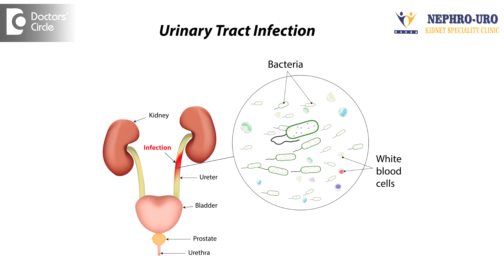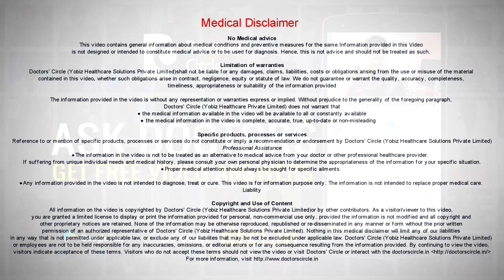What causes urinary leakage in young men? - Dr. Ravish I R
Urinary leakage in young men is because of sphincter elasticity. It might be caused because of urinary tract infection process or over distended bladder causing leakage. Over distended bladder is causing neurological problem where the bladder is not able to contract. There is a neurological deficit where the bladder over fills and there is a leakage. This is called overflow incontinence. Plain urinary leakage if you see in young men is because of urinary tract infection which is persisting or a sphincter weakness. For these patients if you treat the infection and then give a sphincter contractor it will be easy to solve this problem.